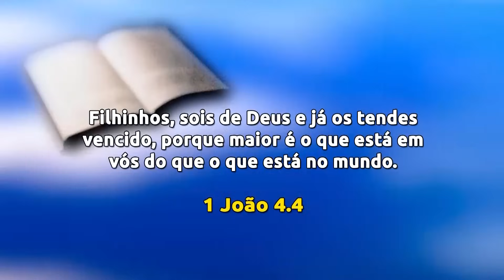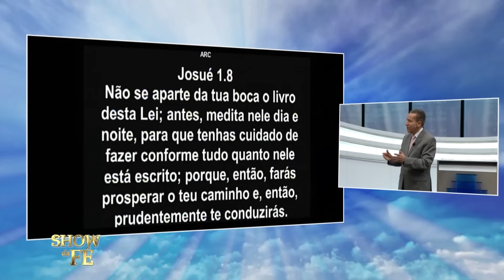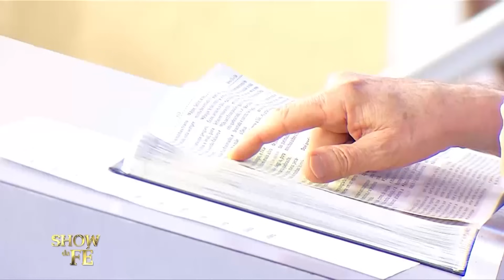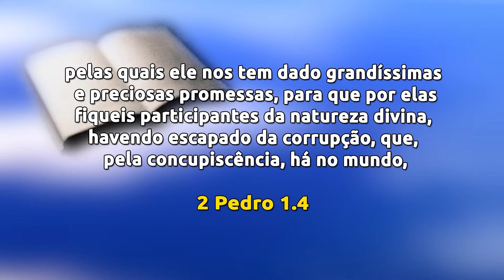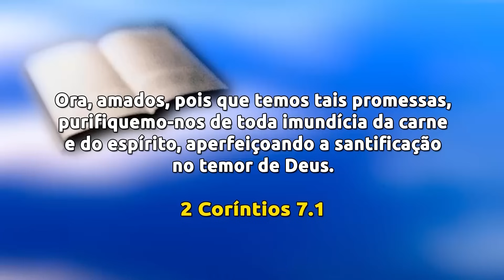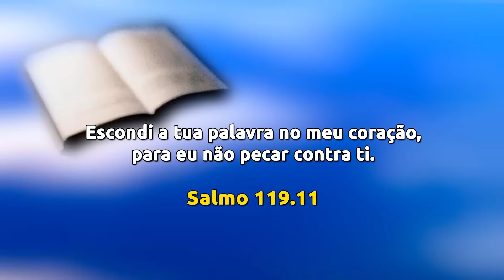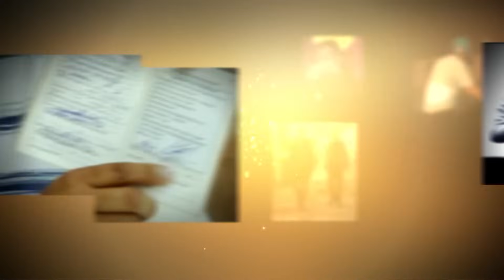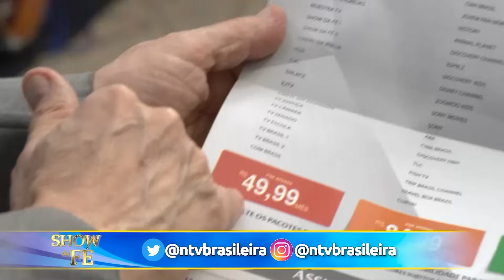Show da Fé | Fonte de santidade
Durante o culto, o Pr. Jayme traz um estudo sobre a Palavra de Deus como fonte de purificação e santidade. Ao acompanhar a pregação, você receberá o entendimento de que mágoas, raiva ou dúvidas não fazem morada no espírito de quem segue a ordem de viver conforme aquilo que o Senhor diz. Que o desejo de não se desviar desse mandamento seja plantado em seu coração!

▷ ESCUTE O MISSIONÁRIO R. R. SOARES
▷ IGREJA INTERNACIONAL DA GRAÇA DE DEUS
▷ CANAL SHOW DA FÉ
▷ CONHEÇA A NOSSA ACADEMIA TEOLÓGICA
▷ REVISTA GRAÇA SHOW DA FÉ.
▷ ESCUTE A NOSSA RÁDIO
▷ ASSISTA RiT TV
▷ ASSINE AGORA A NOSSA TV
▷ LIVROS DA GRAÇA EDITORIAL
▷ TURMINHA DA GRAÇA
▷ ESCUTE OS NOSSOS LANÇAMENTOS
▷ FILMES PARA SUA FAMÍLIA
▷ SHOPPING DO POVO
Data de exibição: 21/10/23
Data de gravação: 11/10/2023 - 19h30
Número do programa: 6413